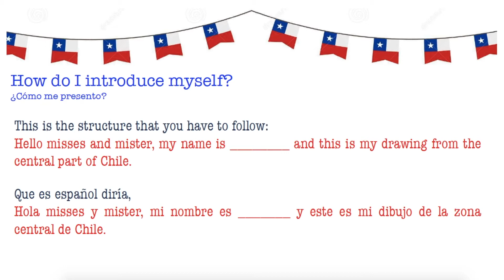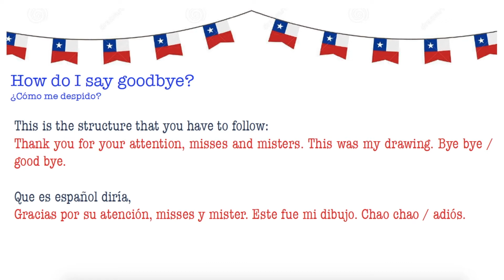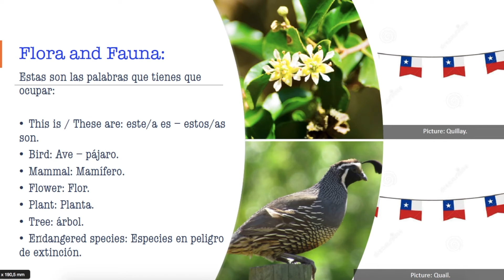Folkloric Proyect - Vocabulary pronunciation 2do básico A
Hi kids! Les dejo este video para que puedan revisar la pronunicación del vocabulario para la descripción de su dibujo!
Miss Kehila :)